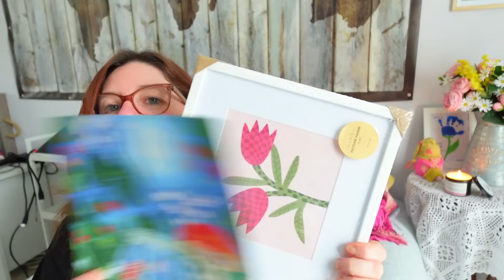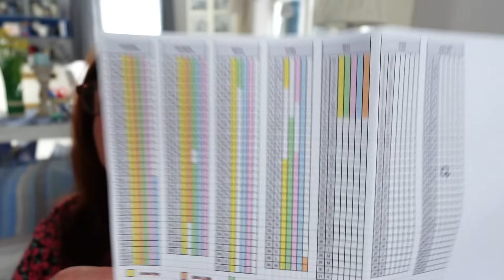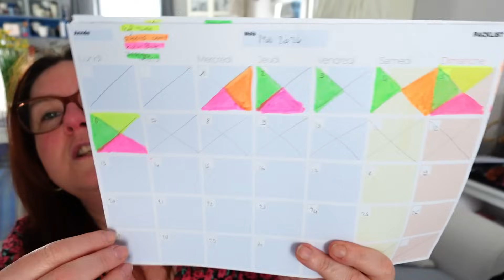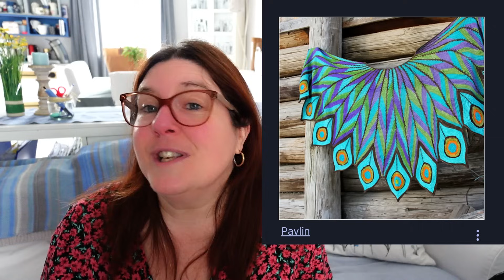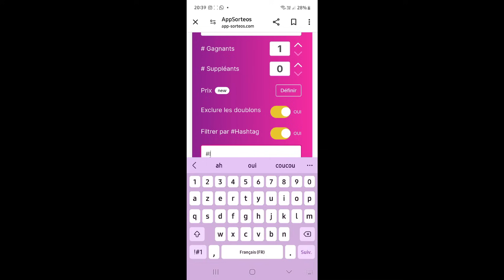Vlog Tricot - Episode 18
Bienvenue sur ma chaîne "Rêver Sa Vie En Couleurs, une chaÏne dédiée aux couleurs sous toutes ses formes ...
Je vous retrouve tous les vendredis pour partager avec vous ma semaine colorée... Merci à vous de me rejoindre dans mon univers 💛🧡💜💚💙

Vous pouvez me contacter par:
Mail:

👗 --- PATRONS CITES ---👗

👗 --- SELECTION de PATRONS ---👗

🧶 --- LAINES CITEES --- 🧶

😍 --- Liens DIVERS ---😍
Lien vers DP en cours:

✂ --- TUTOS CITES --- ✂

🎵🎵 - MUSIQUE -🎵🎵

 Two Hearts de TrackTride (Bibliothèque Audio Youtube)